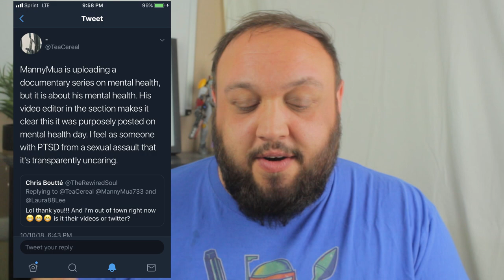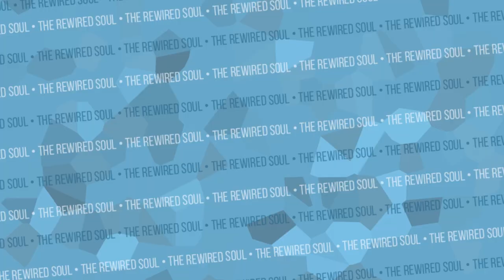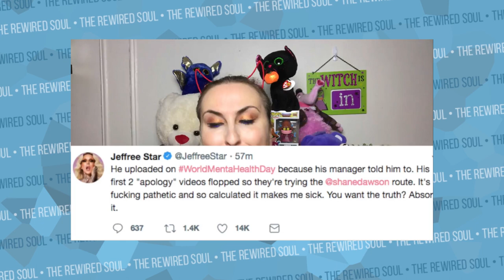Manny MUA Hasn't Changed (Jeffree Star Drama from My Wakeup Call Reaction)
Manny MUA and Jeffree Star are back in the drama again, and this time it took place on World Mental Health Day. In My Wakeup Call, Manny MUA and his family talk about Manny's fall in the beauty community. This comes days after Laura Lee made her comeback as well. In the video, Manny does apologize to Karina Kaboom, but that's when Jeffree Star snapped back. With the beauty guru drama happening right now with Tati and others, a lot of people in this community need to grow up as is explained in this video.